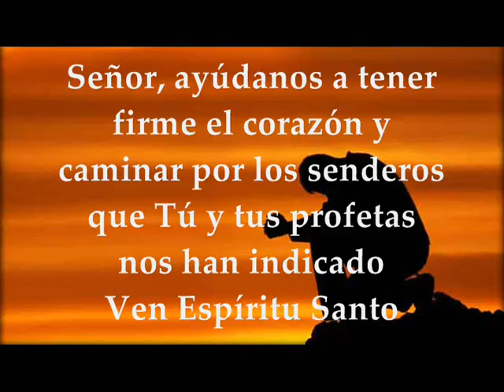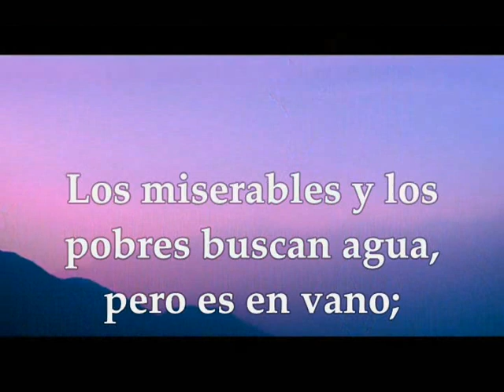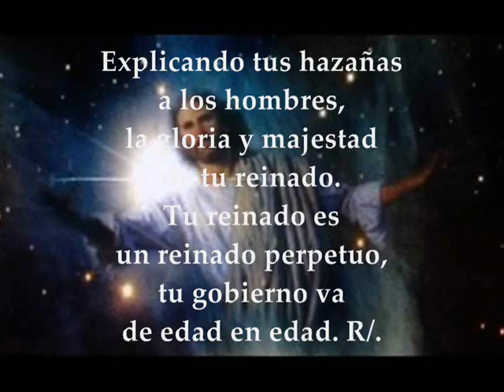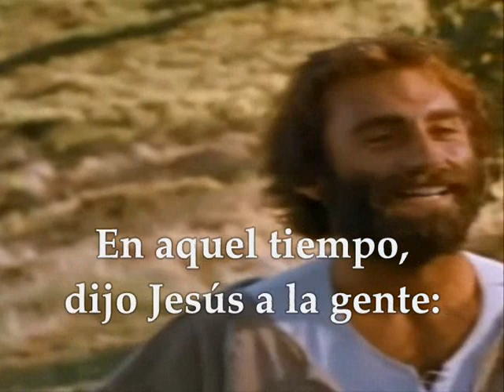Evangelio JUEVES 12 DE DICIEMBRE DE 2019 | MATEO 11,11-15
Evangelio y lecturas JUEVES 12 DE DICIEMBRE DE 2019 ADVIENTO SEMANA II CICLO A rimera Lectura: Del libro del profeta Isaías 41,13-20 Salmo 144,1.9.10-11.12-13ab R/.El Señor es clemente y misericordioso, lento a la cólera y rico en piedad Evangelio según San Mateo 11,11-15

Primera Lectura
Del libro del profeta Isaías 41,13-20: Yo, el Señor, tu Dios, te agarro de la diestra y te digo: "No temas, yo mismo te auxilio." No temas, gusanito de Jacob, oruga de Israel, yo mismo te auxilio -oráculo del Señor-, tu redentor es el Santo de Israel. Mira, te convierto en trillo aguzado, nuevo, dentado: trillarás los montes y los triturarás; harás paja de las colinas; los aventarás, y el viento los arrebatará, el vendaval los dispersará; y tú te alegrarás con el Señor, te gloriarás del Santo de Israel. Los pobres y los indigentes buscan agua, y no la hay; su lengua está reseca de sed. Yo, el Señor, les responderé; yo, el Dios de Israel, no los abandonaré. Alumbraré ríos en cumbres peladas; en medio de las vaguadas, manantiales; transformaré el desierto en estanque y el yermo en fuentes de agua; pondré en el desierto cedros, y acacias, y mirtos, y olivos; plantaré en la estepa cipreses, y olmos y alerces, juntos. Para que vean y conozcan, reflexionen y aprendan de una vez, que la mano del Señor lo ha hecho, que el Santo de Israel lo ha creado. Palabra de Dios

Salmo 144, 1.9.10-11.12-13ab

R/. El Señor es clemente y misericordioso, lento a la cólera y rico en piedad.

Te ensalzaré, Dios mío, mi rey;
bendeciré tu nombre por siempre jamás.
El Señor es bueno con todos,
es cariñoso con todas sus criaturas. R/.

Que todas tus criaturas te den gracias, Señor,
que te bendigan tus fieles.
Que proclamen la gloria de tu reinado,
que hablen de tus hazañas. R/.

Explicando tus hazañas a los hombres,
la gloria y majestad de tu reinado.
Tu reinado es un reinado perpetuo,
tu gobierno va de edad en edad. R/.

Evangelio

Lectura del santo evangelio según san Mateo 11,11-15: En aquel tiempo, dijo Jesús al gentío: «En verdad os digo que no ha nacido de mujer uno más grande que Juan el Bautista; aunque el más pequeño en el reino de los cielos es más grande que él. Desde los días de Juan el Bautista hasta ahora el reino de los cielos sufre violencia y los violentos lo arrebatan. Los Profetas y la Ley han profetizado hasta que vino Juan; él es Elías, el que tenía que venir, con tal que queráis admitirlo. El que tenga oídos, que oiga». Palabra del Señor